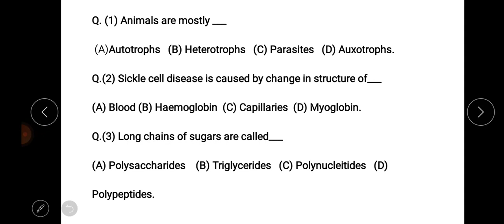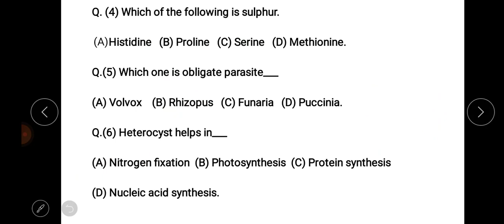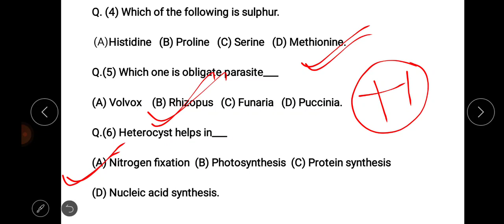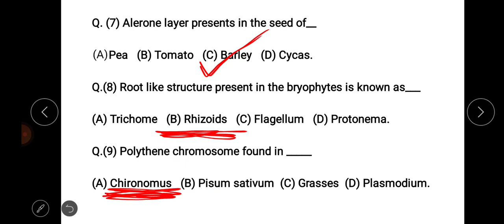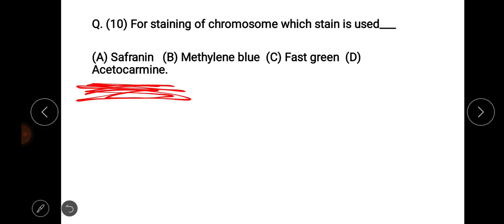IOCL DIGBOI BSC NURSING, GNM, SSUHS ENTRANCE EXAM 2022||BIOLOGY PREVIOUS YEAR PAPER SOLVED